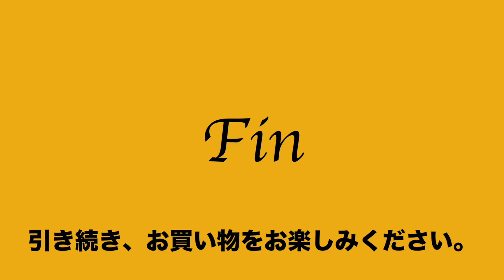ヤフオク2020:08:17 アニエスベー agnes b トートバッグ